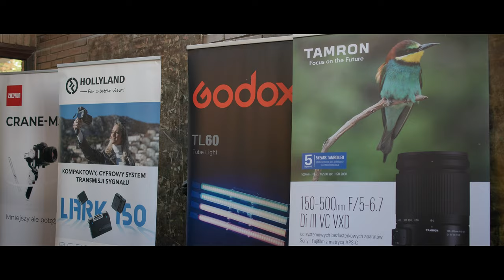Irix at the 17th edition of the Film Spring Open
@filmspringopen is a practical filmmaking event for young filmmakers who want to explore new film technologies and learn from masters of audiovisual content from around the world.

Participants, under the guidance of cinematographers, screenwriters, directors and other film industry professionals, created their own cinematic masterpieces. Lectures presented by such filmmakers as Slawomir Idziak and Allan Starski were not only valuable doses of knowledge, but also a great inspiration for creative action.

At the event, students as well as every attendee had the opportunity to use Irix lenses during different workshops, and also had the chance to test the lenses on their own equipment.